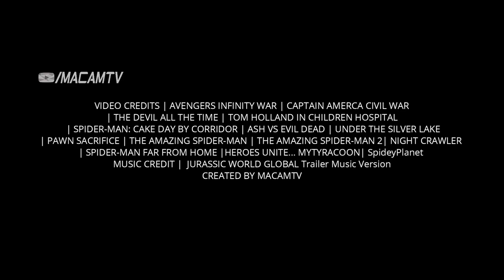SPIDER-MAN 4: SPIDER-VERSE Trailer 2 (2022) Tobey Maguire, Tom Holland, Andrew Garfield | Fan Made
This fan made trailer is based on the dream movie available only on MacamTV. Check it out in the channel entitled "Spider-Man 4 Spider-Verse Live Action Alternate Ending Remastered"

I personally call fan made trailers or concept trailers 'dream trailers' because I believe that they are a form of inspiration to fans. Instead of being discourage that their dream movie will never happen, dream trailers become a symbol of hope, that there is a possibility through popularity. Along with that the experience is unique and REALISTIC as possible. ​

►MacamTV's Purpose

Amar Milano
Danielle Moore
Jazmyn
Lynn Queen
James Johnson

Editing Details:

VIDEO CREDITS | AVENGERS INFINITY WAR | CAPTAIN AMERCA CIVIL WAR| THE DEVIL ALL THE TIME | TOM HOLLAND IN CHILDREN HOSPITAL | SPIDER-MAN: CAKE DAY BY CORRIDOR | ASH VS EVIL DEAD | UNDER THE SILVER LAKE | PAWN SACRIFICE | THE AMAZING SPIDER-MAN | THE AMAZING SPIDER-MAN 2| NIGHT CRAWLER  | SPIDER-MAN FAR FROM HOME |HEROES UNITE... MYTYRACOON| SpideyPlanet
MUSIC CREDIT |  JURASSIC WORLD GLOBAL Trailer Music Version
CREATED BY MACAMTV

I created this trailer actually for the fan film remastered of the Spider-Man 4 Spider-Verse. All the clips used are the new addition, for example you see a Bruce Campbell cameo, which is a big one, considering he is always frequent in Sam Raimi films. The music was a good choice, the Jurassic world trailer sound track achieve what I was looking for, which is to make an even more epic trailer compare to the first one.

The lines from Tobey is actually from a video game. Such as "what to say about myself" which makes a good connection to how Spider-Man trilogy always had that dialog. Another new addition here is Doctor Strange. Instead of keeping it a surprise for the audience, I thought since this is a fan film, the audience has a low expectation. So I thought it was best to show him in the trailer, so that they would feel comfortable watching the dream movie.